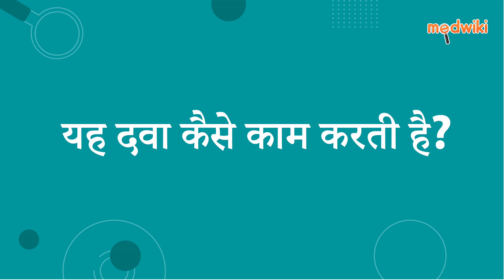वेनलिफ्ट ओडी 150 कैप्सूल पीआर | AI Uses, Work and How to take In Hindi.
वेनलिफ्ट ओडी 150 कैप्सूल पीआर
Composition- वेनलाफैक्सिन (150एमजी)

Introduction
इसका उपयोग डिप्रेशन और चिंता विकार के उपचार में किया जाता है।

वेनालाफक्साइन मस्तिष्क में रासायनिक दूतों (सेरोटोनिन और नॉरएड्रेनालाईन) के स्तर को बढ़ाकर काम करता है जो मानसिक संतुलन बनाए रखने में मदद करता है।